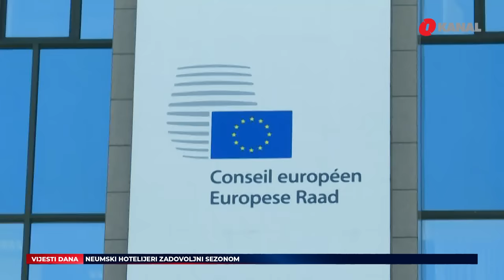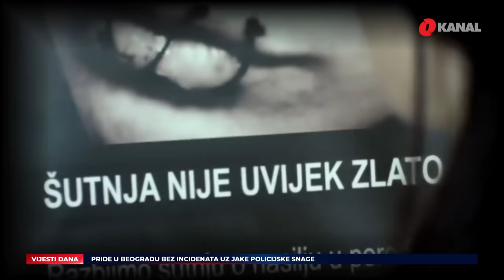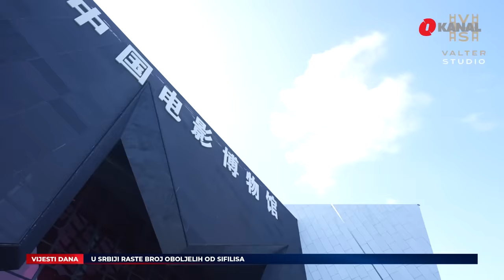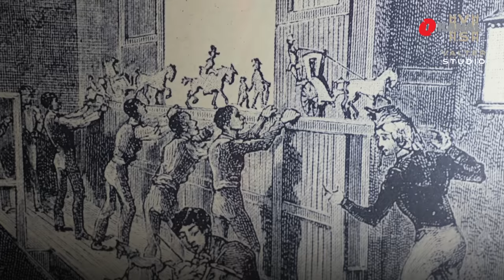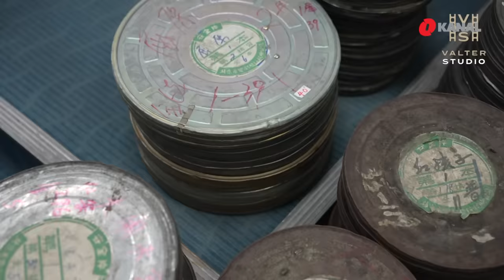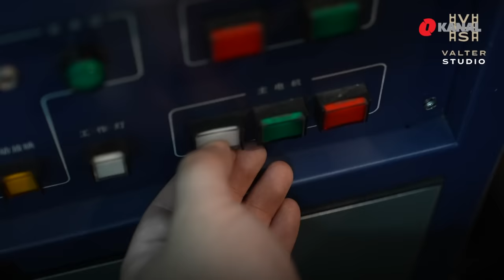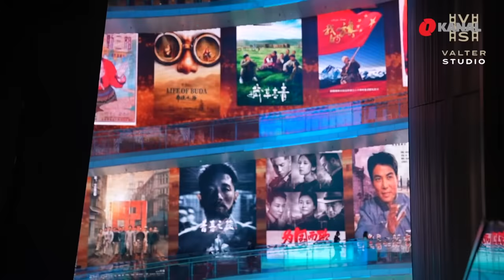Dodik zaprijetio Trojki, a Schmidtu poručio da nije dobrodošao u RS/Bolne scene iz Maroka -10.9.2023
U Vijestima O kanala gledajte:

- Preko 2. 000 ljudi  je poginulo,  takodjer preko 2 000 ih je i  povrijeđeno u snažnom zemljotresu koji je pogodio Maroko, saopštilo je Ministarstvo unutrašnjih poslova

- Turska  u razornim zemljotresom pogođeni Maroko šalje ekipe za pomoć i spašavanje od 265 članova, saopćila je Uprava za vanredne situacije

- Milorad Dodik, govoreći o koaliciji na državnom nivou, kazao je kako je SNSD pokazao da je ozbiljan partner jer su ispoštovali pet zakona koja su dogovorili. Sada su na redu  zakon o Ustavnom sudu BiH i Izborni zakon. Poslao je poruku Trojci.“Ako nas odbiju, odbili su partnerstvo. Ne samo nas nego i hrvatske strane koja traži Izborni zakon”, rekao je Dodik.

- Predsjednica Federacije Bosne i Hercegovine Lidija Bradara smatra da su stvari u kontekstu približavanja BiH Evropskoj uniji krenule nabolje "koliko god nam to u javnosti izgledalo malo“.

- Jedan od najrasprostranjenijih problema kako u svijetu tako i u Bosni i Hercegovini je nasilje u porodici. U Bosni i Hercegovini trenutno radi devet sigurnih kuća. Od toga je šest u bh. entitetu Federacija BiH, a tri u bh. entitetu Republika Srpska.

- Lideri G20 odali su počast na memorijalu indijskom vođi pokreta nezavisnosti Mahatmi Gandhiju posljednjeg dana samita u New Delhiju.

Pratite nas na podcast platformama:
Apple Podcasts:

Amazon Music: